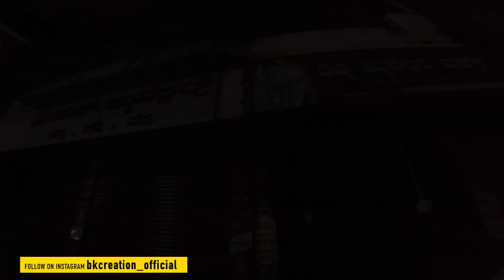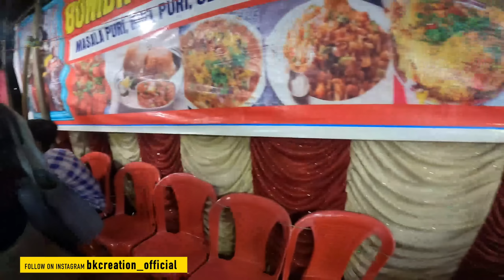PUTTUR JATRE | we are traped😢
puttur jatre 2022
puttur bedi
Puttur ther
tuluvlog
Mangalore tulu blog
bkcreation tulu vlog
Kerala tuluvlog
tulu funny vlog